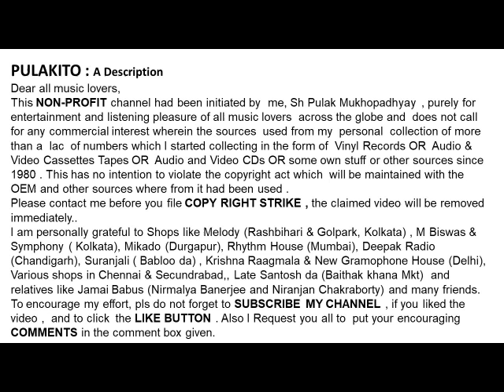प्रभा अत्रे-Prabha Atre-Raag: Maru Bihag ( 1971)-“Kal Nehin Aaye”-Vilambit Khyal In Ektaal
Raag: Maru Bihag ( 1971)
“Kal Nehin Aaye”
Vilambit Khyal In Ektaal
प्रभा अत्रे
Prabha Atre
Tabla: Narayan Rao Indorkar
Great Gharanas - KIRANA

Help Please.